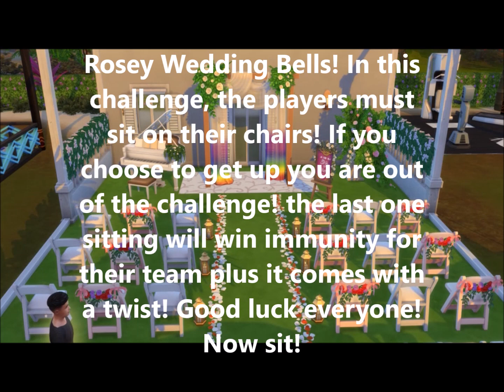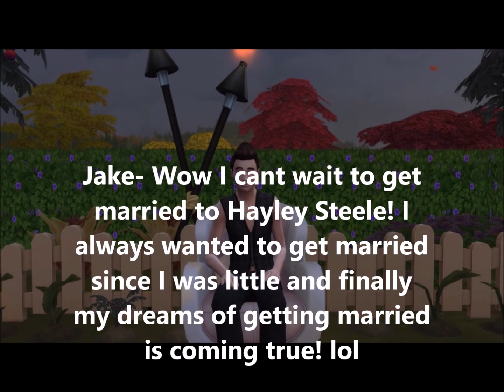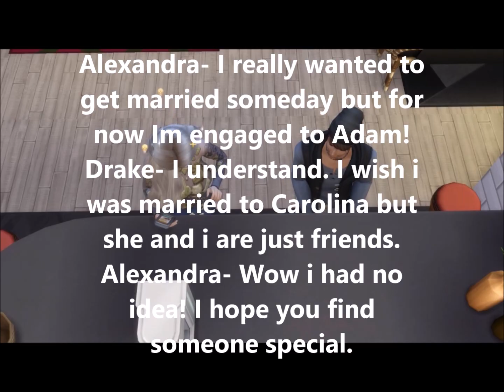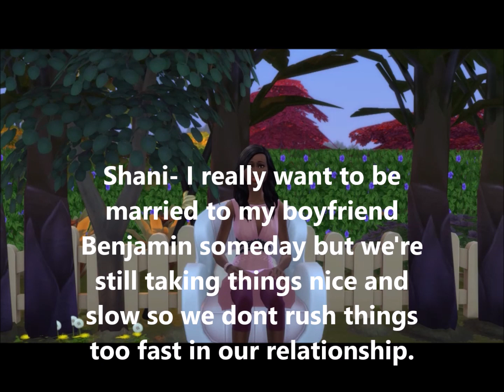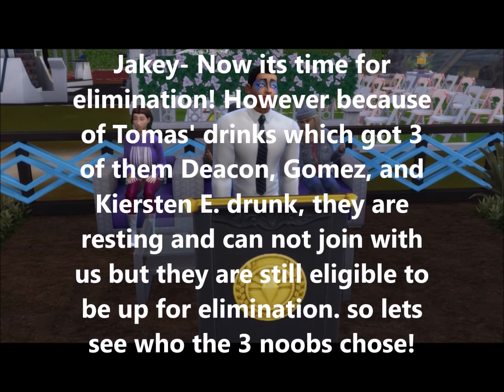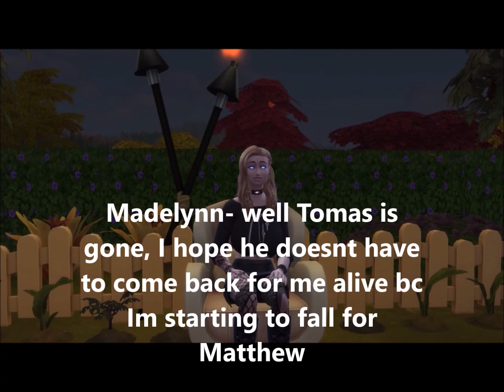Total Sims Boney Island Episode 5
Episode 5 Day 11- Rosey Wedding Bells Challenge. 3 new players enter the island. 2 players get married. 1 player is sent home.